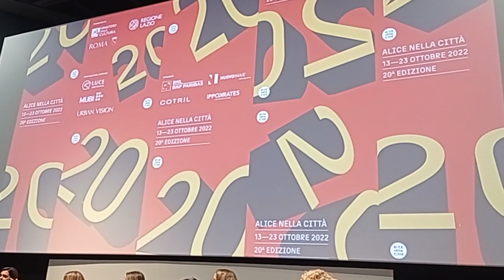VIOLENZA ONLINE: LAURA BOLDRINI si sfoga. Première di 'BACKLASH' alla Festa del Cinema di Roma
VIOLENZA sulle donne ONLINE da facebook, YouTube , Instagram e tik tok: la deputata  LAURA BOLDRINI si sfoga in questo video nel suo discorso intervista alla Première del film 'BACKLASH' della sessione di Alice nella Città proiettato alla Festa del Cinema di Roma nella sala del MAXXI Museum di Roma nella giornata finale del Rome film Fest domenica 23 ottobre 2022.